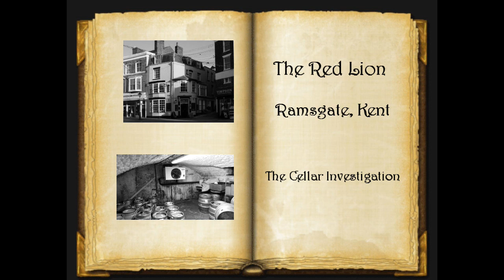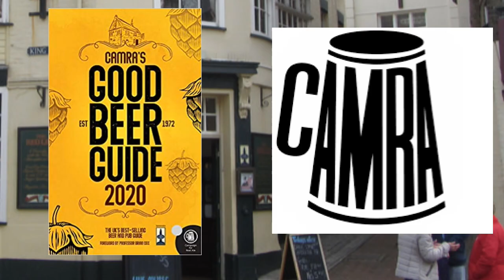Ramsgate, The Red Lion - The Cellar Investigation Report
had a bit of time to myself this morning so have uploaded an older investigation

This old town pub was visited when an employee had related to me how he had been pushed by an unseen hand whilst conducting routine cellar maintenance.

The landlords in 1994 were enthusiastic when questioned about a possible haunting occurring there, and they related other tales associated with the property

The owners allowed us free access to the cellars for a full investigation